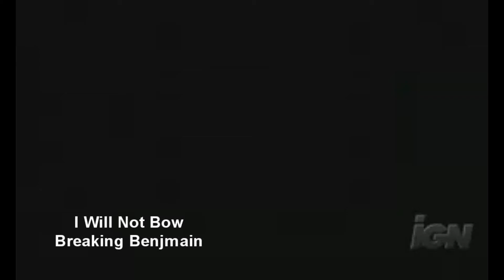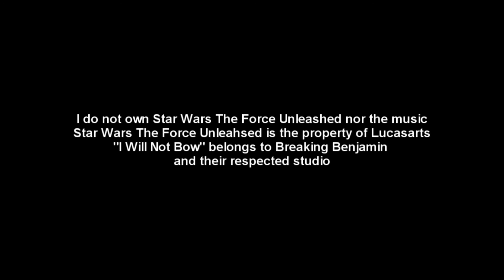star wars the force unleashed, i will not bow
music video of star wars the force unleahsed to breaking benjamin's "i will not bow"